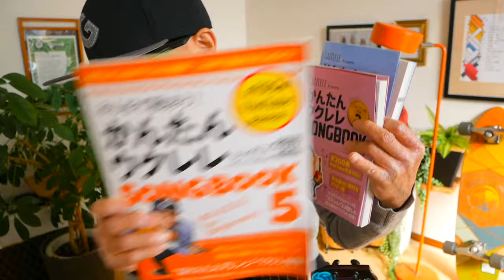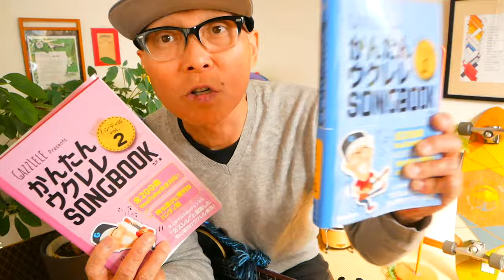燈 / 崎山蒼志『呪術廻戦』EDテーマ【ウクレレかんたんコード&レッスン】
・初心者Ver 2:37　・かっこいいVer  22:04

12/24ガズレレYouTubeクリスマスパーリーLIVE配信やるよ！